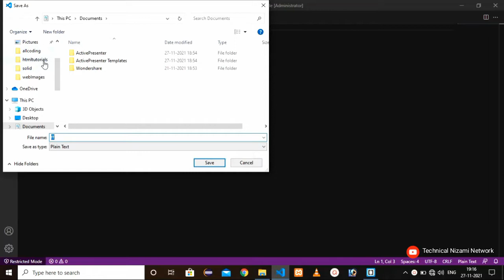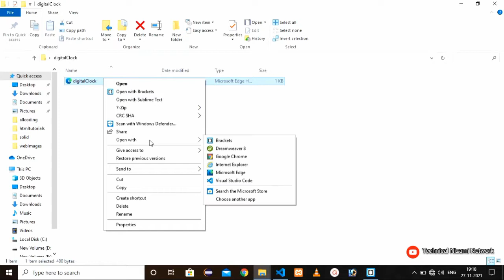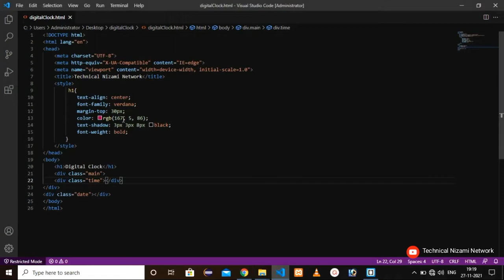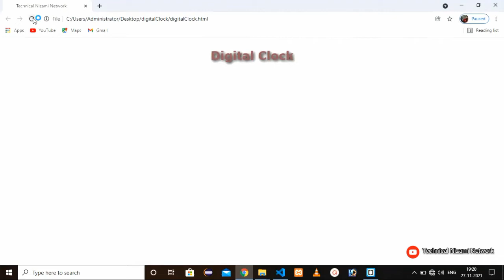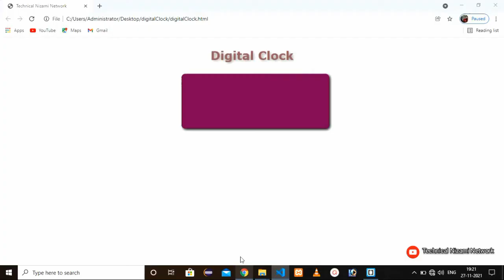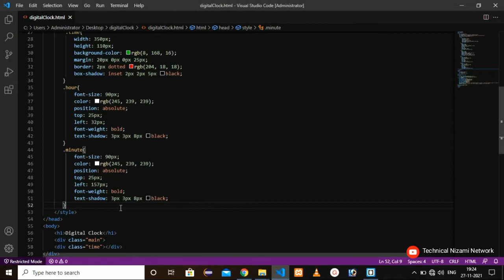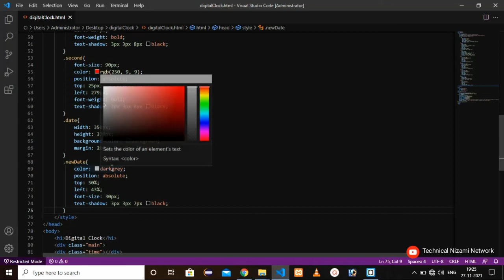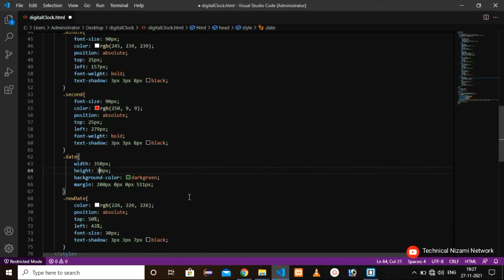How to Create Digital Clock Using Html, CSS, JavaScript | Code with Nizami.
Hello Friends,
In this video we learn about how to create Digital Clock Using Html, CSS, JavaScript step by step. 🙏

Source Code.